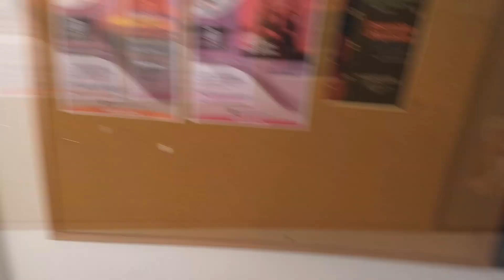Visité el BANCO DE TAPITAS ¿Para qué sirve y dónde está?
Fui al banco de tapitas para documentar.
Fue una buena experiencia y muy divertida.
Ojalá tú que ves este vídeo, hagas el compromiso también de llevar tus tapitas y tapas a donar.